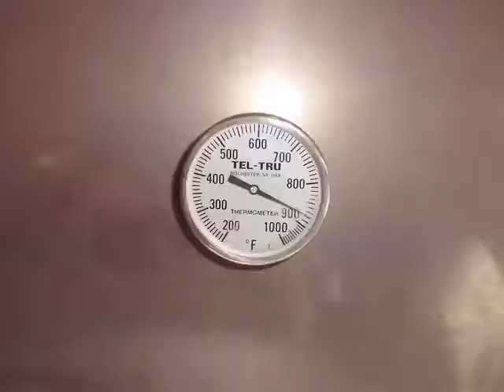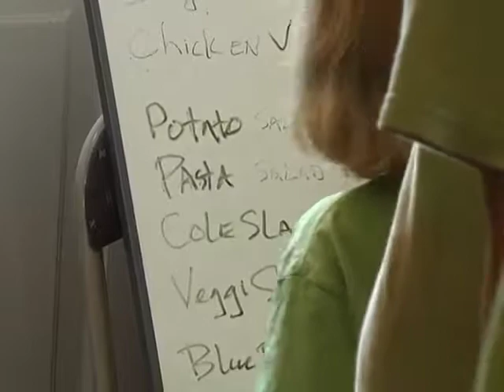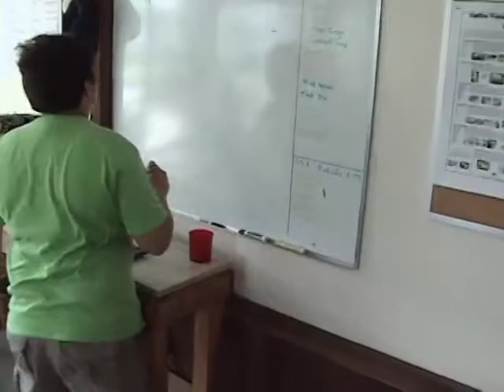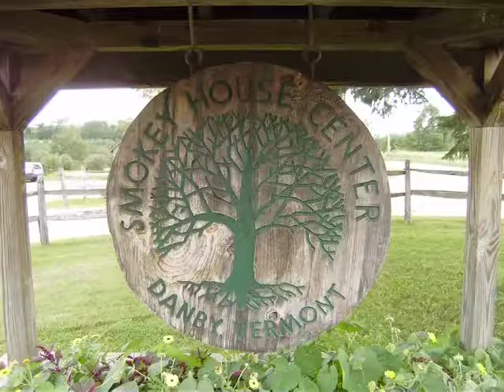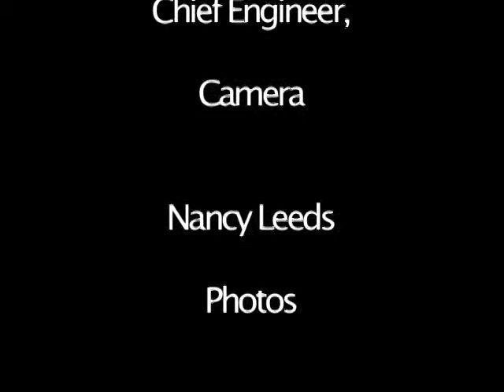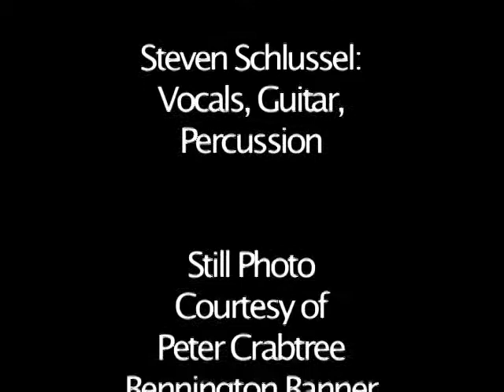Danger Men Cooking - Smokey House Center